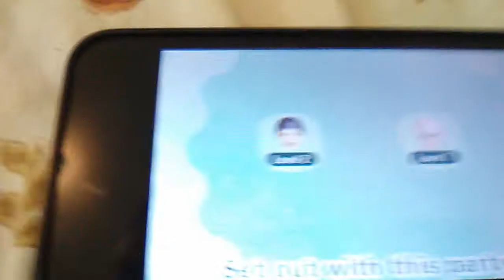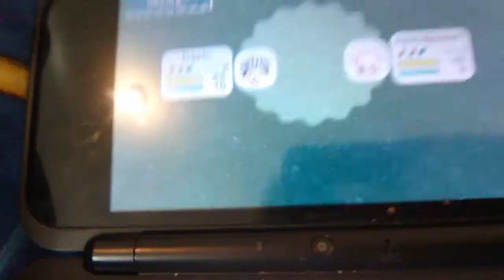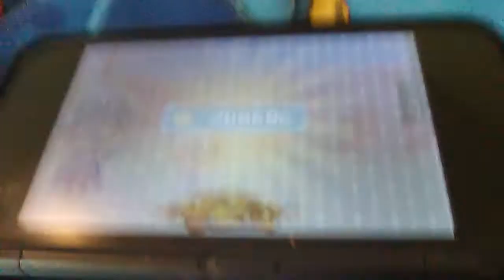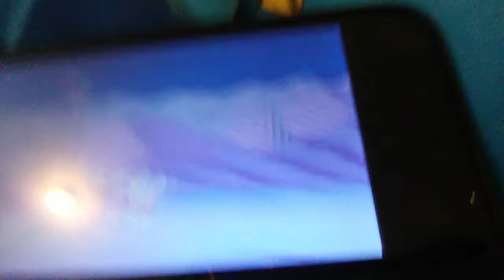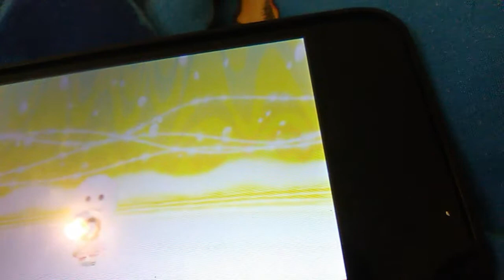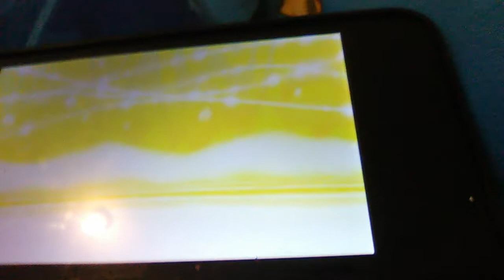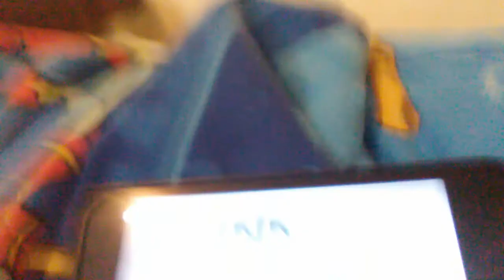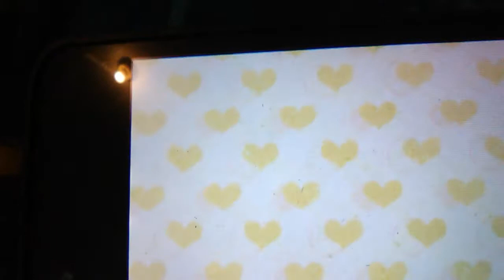Travis plays miitopia New scientist